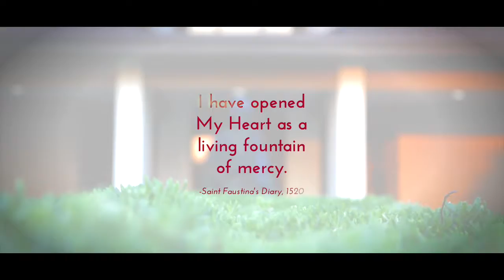Mercy Mornings Divine Mercy Devotion - 3rd Saturdays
The rays emitting from the Sacred Heart of Jesus Christ call all of His children to drink from the fountain of Divine Mercy. Every third Saturday of each month Christian brothers and sisters gather at sunrise in Sulphur, Louisiana. We glorify Christ with holy readings and sacred scripture. All are invited to offer up personal prayers and intentions to our Lord Jesus before prayer-walking (you can send us your prayers if you can't make it; we will offer them up for you). We recite the Chaplet of Divine Mercy, migrating gently into the Luminous Mysteries of the Holy Rosary.  Our prayer-walk ends as the sun beams in where our walk begins.